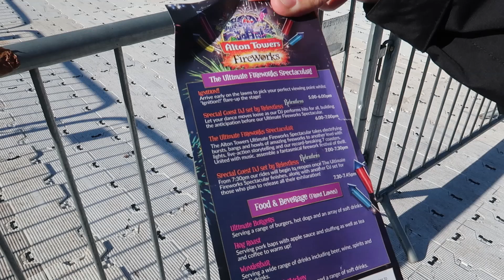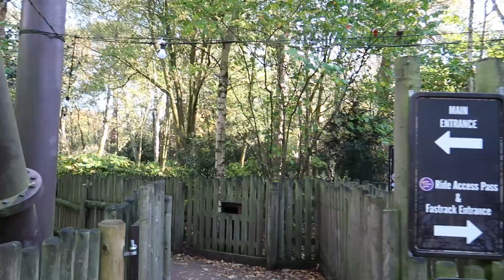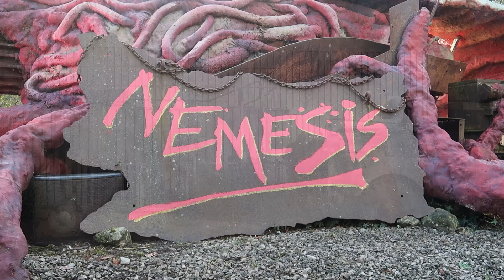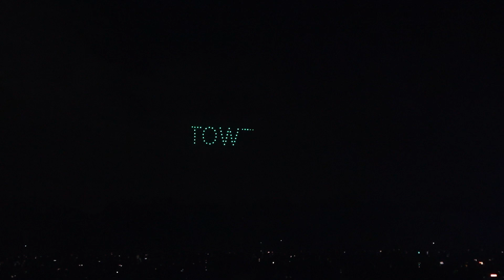Alton Towers Vlog November 2022 - Fireworks Spectacular!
Join us as we head to Alton Towers for the final weekend of the 2022 main season! In this vlog we share footage from across the park including the big 7 roller coasters. We also share highlights from the 2022 Fireworks Spectacular along with capturing the awesome atmosphere and build up prior to the show! Watch our video of the full fireworks show